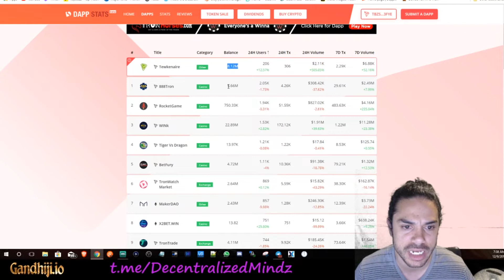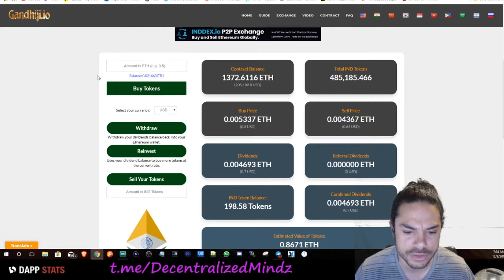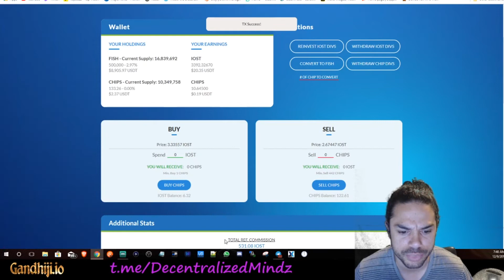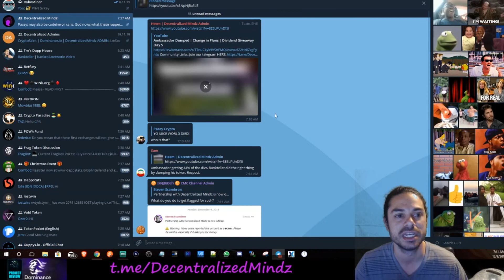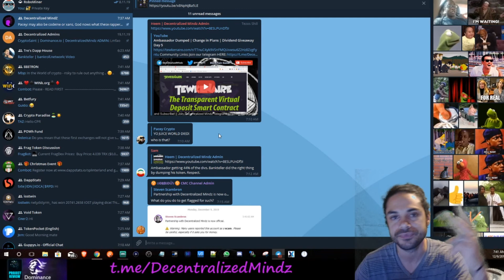FISH n CHIPS day 7 and Project X